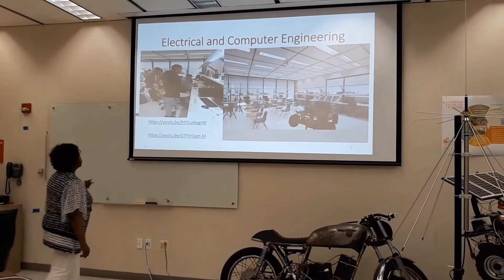ECE Dr Ososanya journey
Dr. Ososanya is department chair and professor of electrical and computer engineering. She shares her journey and describes a few projects in our senior projects lab.